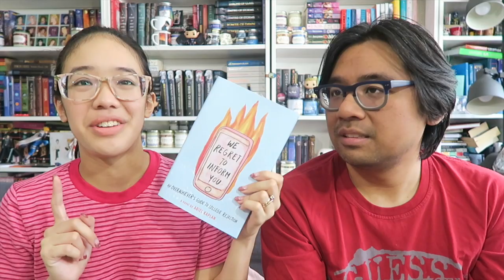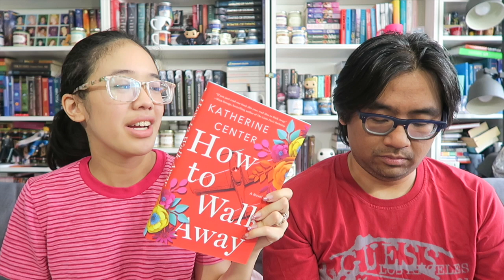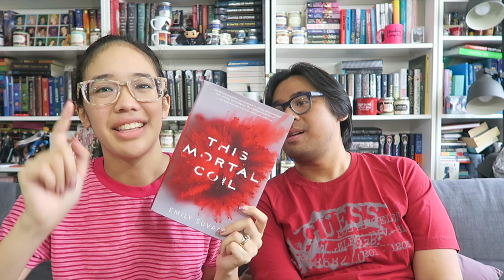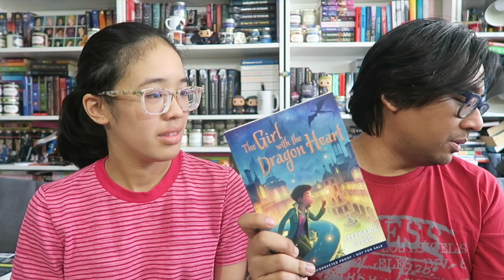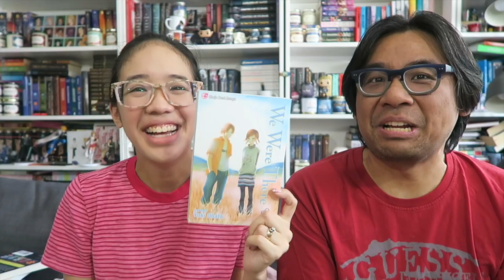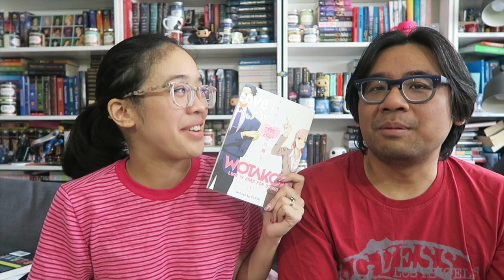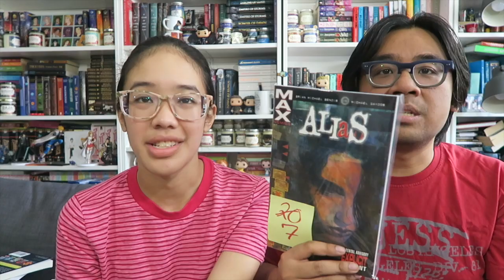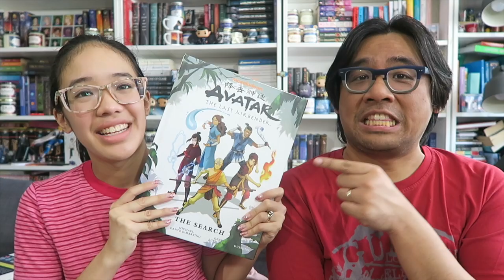Book Haul | Haul-Righty Then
It's time for another book haul! Check out all of the books (and manga) we picked up last month. Any fun new book acquisitions for you guys?